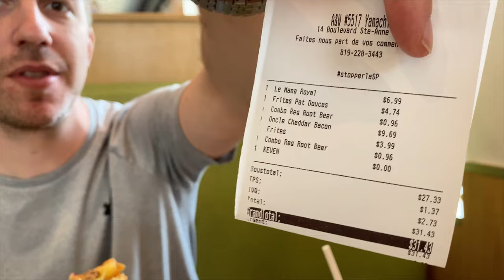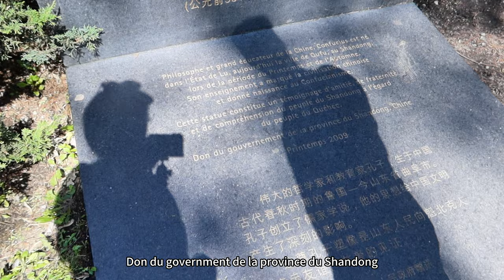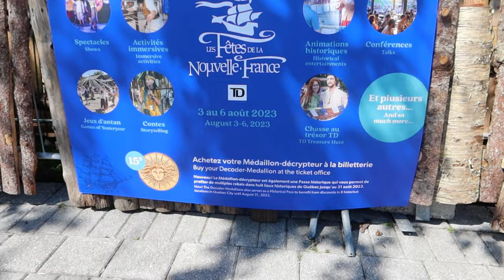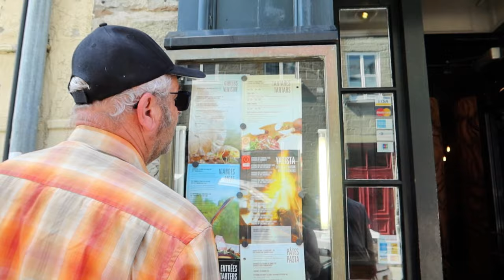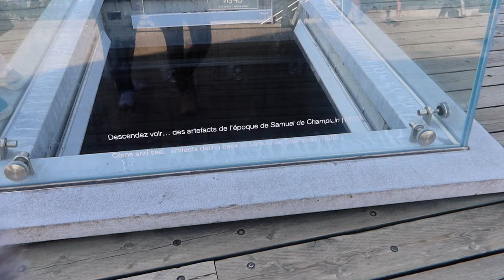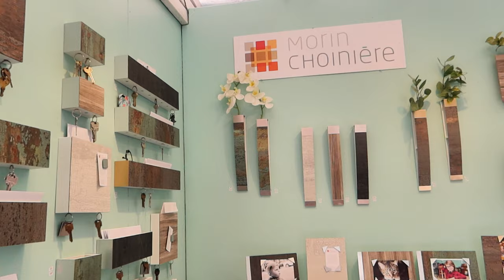VLOG Weekend Road Trip to Quebec City | Relaxing Getaway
Join us on an unforgettable weekend road trip to enchanting Quebec! 🚗🏰 Immerse yourself in the beauty of Chemin du Roi, savour mouthwatering French food, explore the historic Parliament Building, stroll through the charming streets of Old Quebec City, and indulge in delectable dishes at the renowned French restaurant, Lapin Saute.

🛣️ Chemin du Roi Adventure: Our journey begins with a scenic drive along the picturesque Chemin du Roi, offering breathtaking countryside views and a taste of Quebec's rich history.

🏰 Exploring the Parliament Building: The majestic Parliament Building stands tall, inviting us to explore its grandeur. We take a leisurely walk around the area, soaking in the historic atmosphere.

🏙️ Discovering Old Quebec: Step back in time as we wander through the charming streets of Old Quebec. Cobblestone paths, vibrant shops, and centuries-old architecture make this area a true gem.

🍽️ Culinary Delights at Lapin Saute: Our journey ends at Lapin Saute, a renowned French restaurant. Prepare to indulge in mouthwatering dishes that celebrate Quebec's culinary heritage.

Join us as we capture the essence of our weekend getaway to Quebec City, showcasing the beauty, flavours, and history that this remarkable destination has to offer. Whether you're planning your own adventure or simply love to explore through our lens, this vlog is your ticket to experiencing the magic of Quebec City.

Share your thoughts and favourite moments in the comments below.

🌟 Timestamps 🌟
00:00 - Chemin du Roi Adventure
00:22 - A&W Burgers
01:41 - Parliament Building
04:23 - Old Quebec Exploration
10:48 - Lapin Saute Dining Experience
11:23 - Wrapping Up